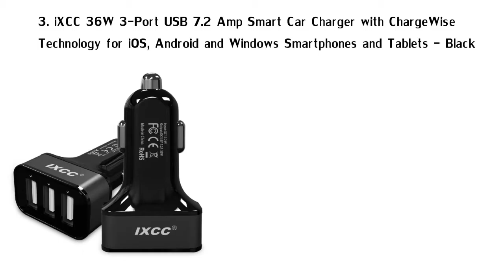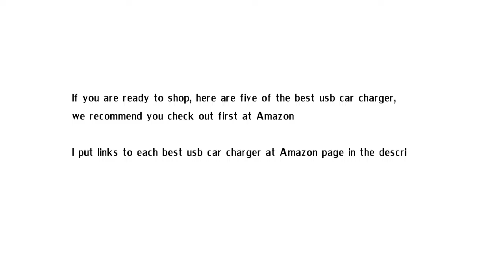Top 5 Best Car Charger Reviews Best Usb Car Charger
1. iXCC 4-port USB 9.6 A 48W Universal Car Charger for Apple iPhone,
iPad, Samsung, Android and Windows Smartphones and Tablets - Silver

2. iXCC 4-port USB 9.6 A 48W Universal Car Charger for Apple iPhone,
iPad, Samsung, Android and Windows Smartphones and Tablets - Gray

3. iXCC 36W 3-Port USB 7.2 Amp Smart Car Charger with ChargeWise
Technology for iOS, Android and Windows Smartphones and Tablets - Black

4. iXCC 36W 3-Port USB 7.2 Amp Smart Car Charger with ChargeWise
Technology for iOS, Android and Windows Smartphones and Tablets - Silver

5. iXCC 3-port USB 7.2 A 36W Universal High Capacity Fast Car Charger for Apple iphone, ipad, Samsung, Android and Windows Smartphone and Tablet - Gold